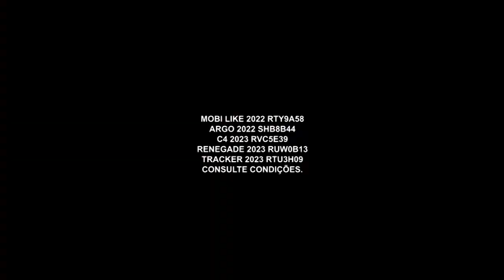Grandes ofertas | Localiza Seminovos | Gazeta Motors